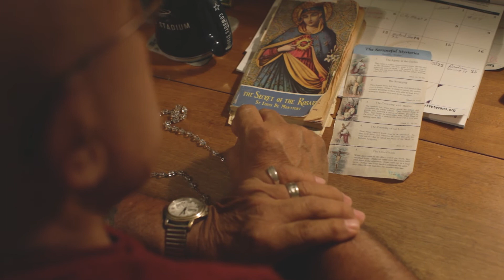"Work More Jobs Til you Make It"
Ramon R. Mejia went from cotton picker to Home Owner.